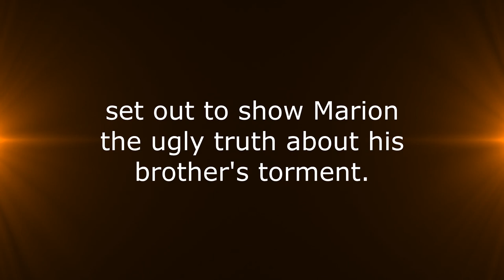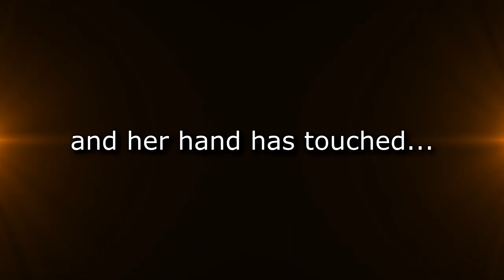Terras Sabbath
Video trailer for Dean Patrick's "Terra's Sabbath" the sequel to "The Lady Mephistopheles" from TWB Press, available in e-book and paperback